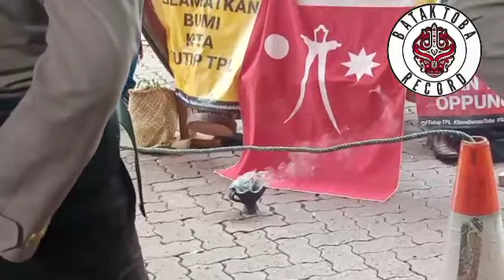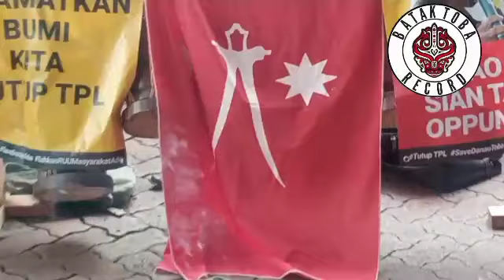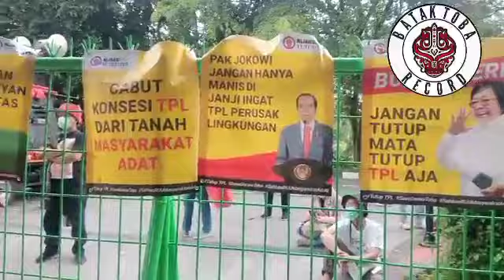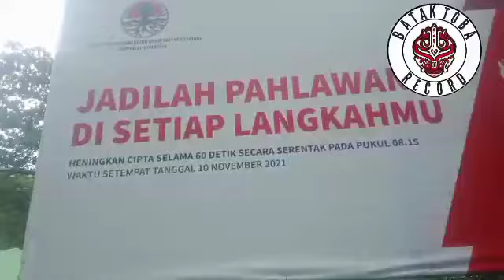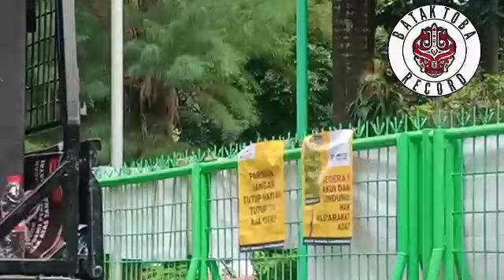Kegiatan Aliansi Gerak Gerakan Rakyat||Depan Kementrian Lingkungan Hidup & Kehutanan ||Fart 1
Masyarakat Suku Batak Datang Ke Jakarta Untuk Meminta Kepada Presiden Republik Indonesia Ir.H.Joko Widodo  & Menteri KLHK Menutup Permanen PT.Toba Pulp Lestari.Tbk